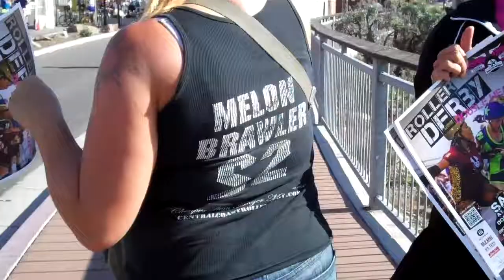Roller Derby Girls!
interviews the Roller Derby Girls at the Harborfest in Morro Bay California Central Coast fun in the sun.  See more interesting things such as central coast real estate, fun in the sun, homeless in San Luis Obispo, and single parents